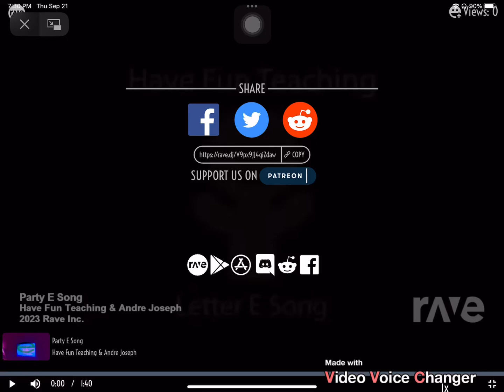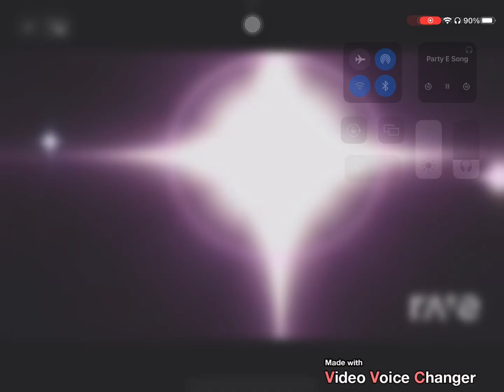Party E Song - Have Fun Teaching & Andre Joseph | RaveDj